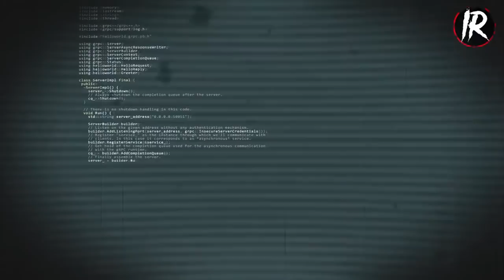8 ATERRADORES RELATOS DE NIÑOS DE OJOS NEGROS (HISTORIAS DE HORROR)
8 RELATOS DE NIÑOS DE OJOS NEGROS (HISTORIAS DE HORROR)